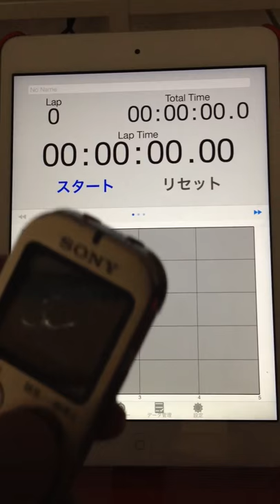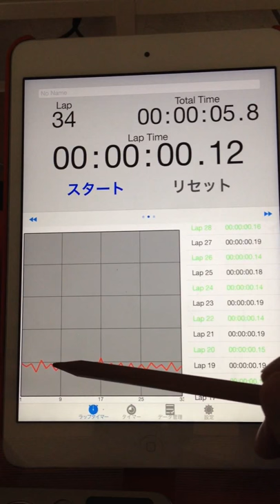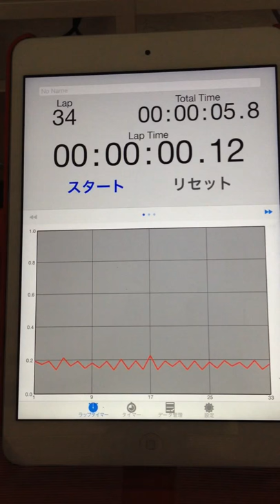2015.11.07 "every morning experiment on timing progression" by Aratori